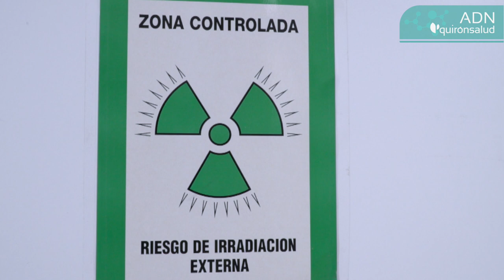ADN Quirónsalud: Puri Vilreales, técnico supervisora radiodiagnóstico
A las pruebas diagnósticas, los pacientes en muchas ocasiones llegan asustados, porque no saben en lo que consisten o lo que se les va a hacer. Acompañarles e ir de la mano en el proceso, con profesionales comprometidos como Puri Vilreales, técnico supervisora de radiodiagnóstico del Hospital Quirónsalud Albacete, hace que el proceso sea más fácil.